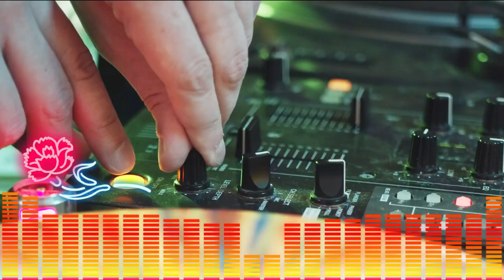NONSTOP CHA CHA WARAY WARAY MEDLEY